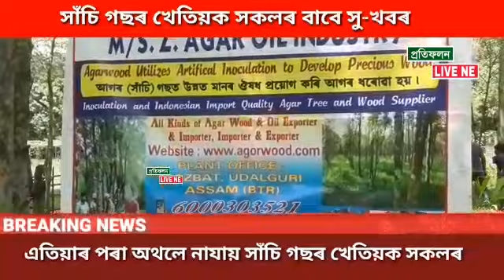24 August 2020